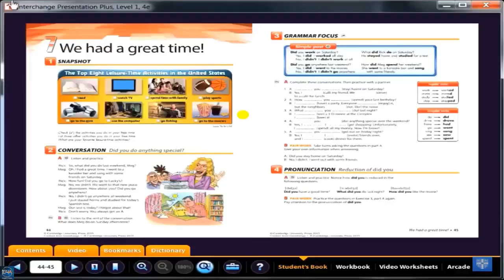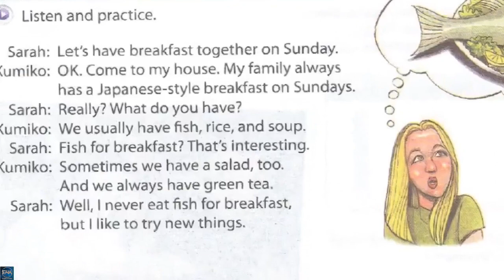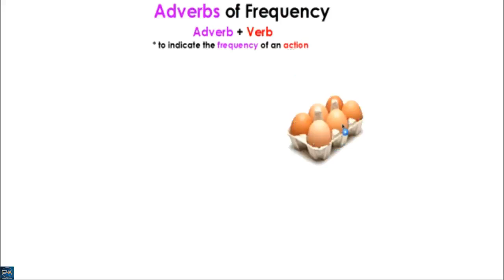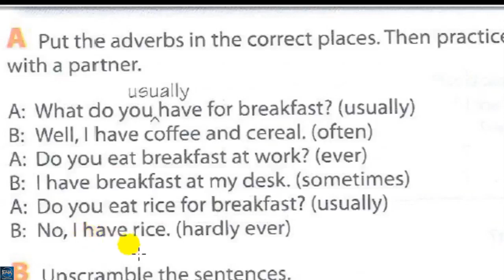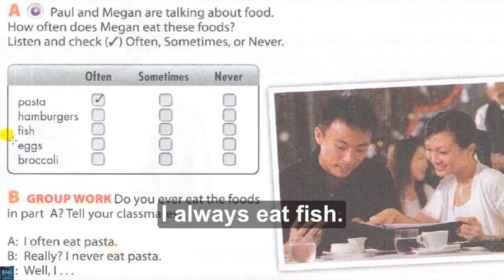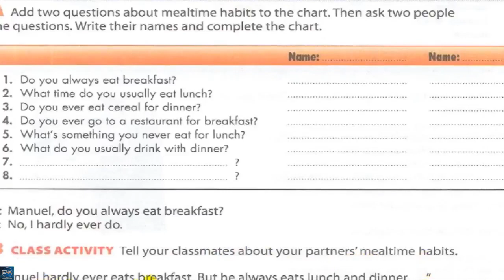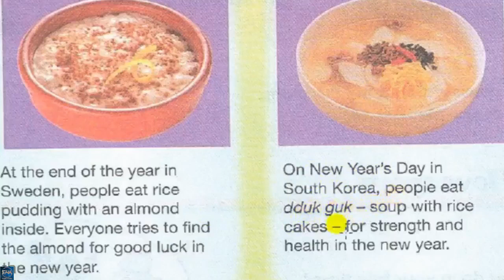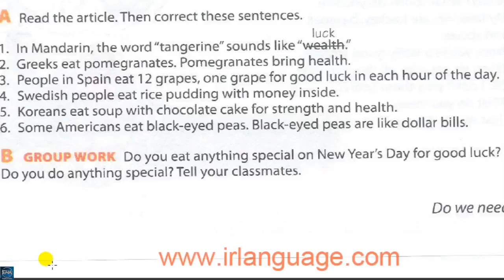Interchange Intro - unit 9 part 2 ( English4all )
The video includes explaining unit 9 part 2 of Interchange Intro + the present simple adverbs of frequency power point + vocabulary of unit 9 part 2